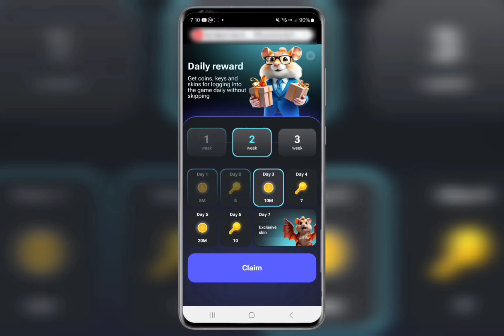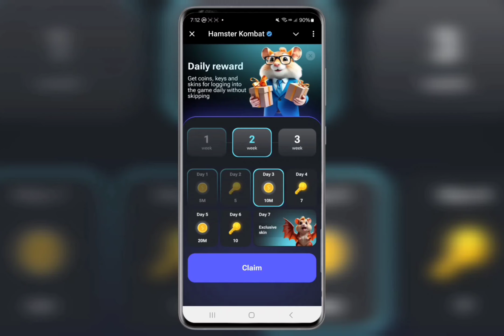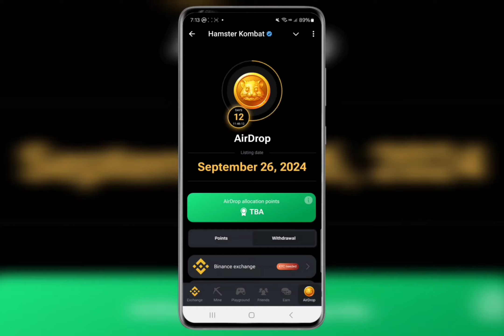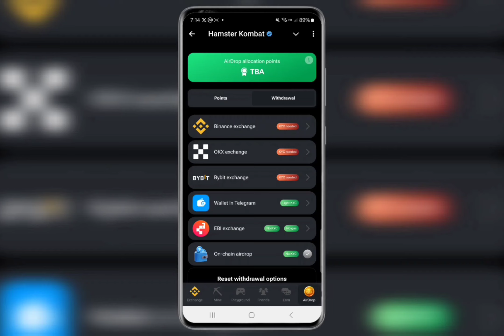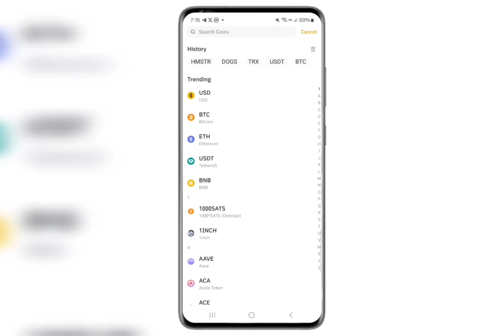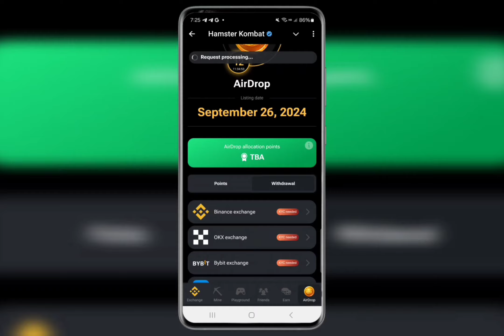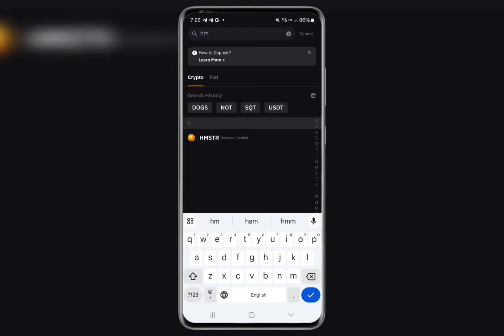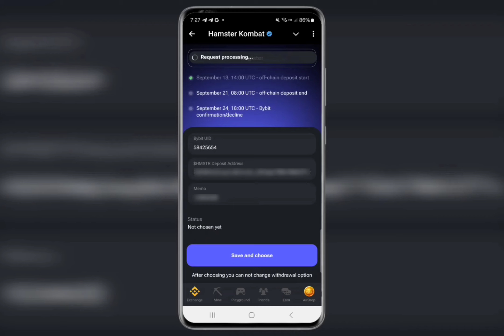របៀប Connect Wallet ជាមួយ $HMSTR សម្រាប់ទទួលកាក់ // Hamster Connect Wallet